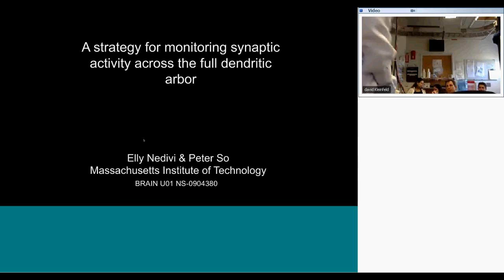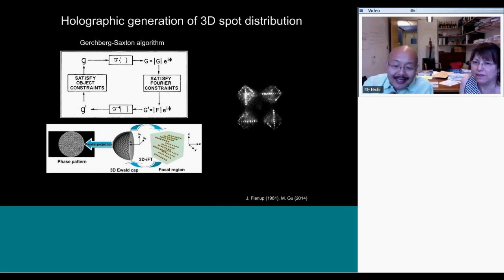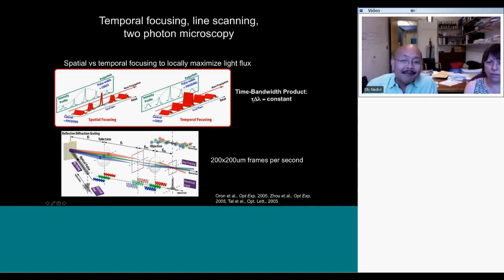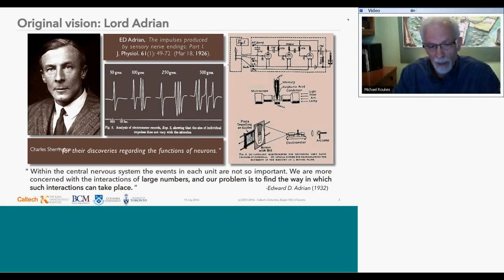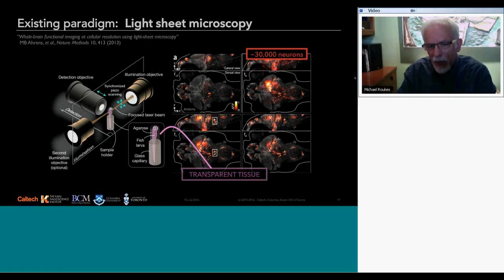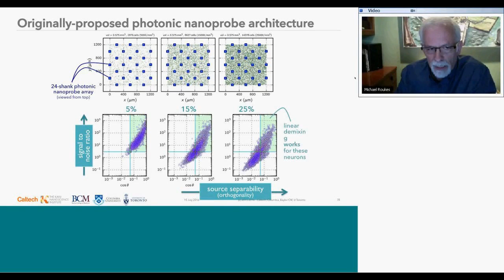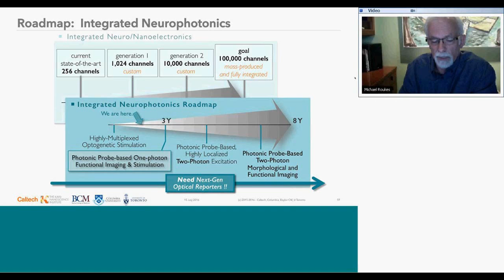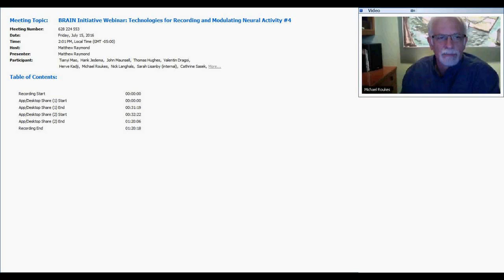BRAIN Initiative Webinar #4: Elly Nedivi (MIT), Peter So (MIT) and Michael Roukes (CalTech)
BRAIN Initiative Webinar #4: Elly Nedivi (MIT) and Peter So (MIT) “'A strategy for monitoring synaptic activity across the full dendritic arbor” and Michael Roukes (CalTech) “Toward very-large-scale interrogation of neural circuits”